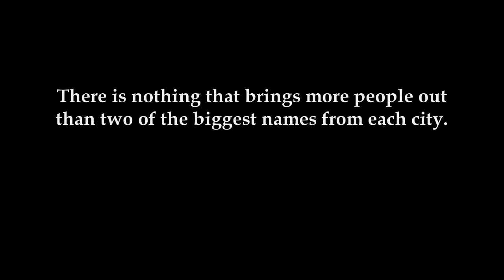Richie Rich Vs Young X Vlog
Words from both Richie Rich and Young X on their upcoming battle on the Nuthouse Battle League.
Both are the top battle rappers from their city. Filmed by Golden Key